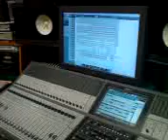Леша Паперный запись вокала